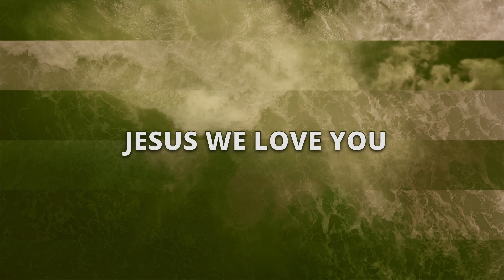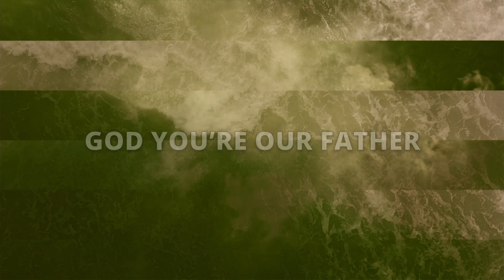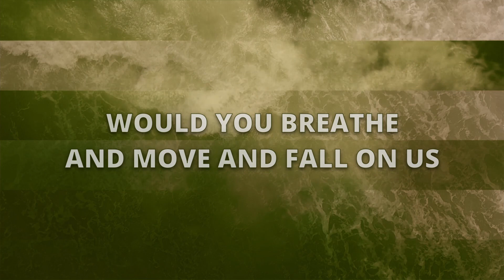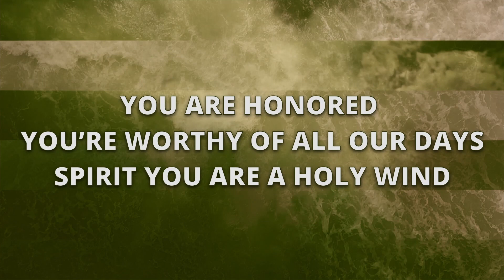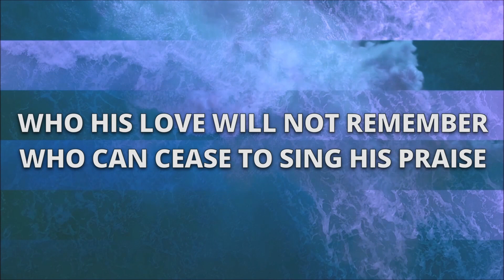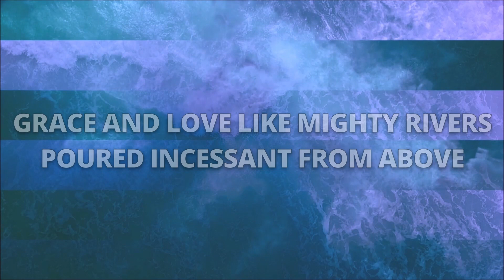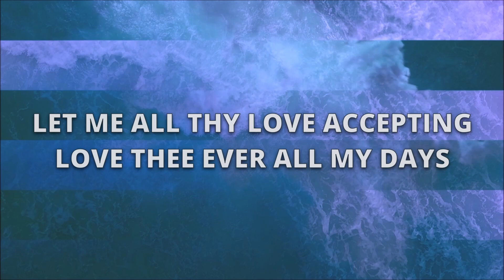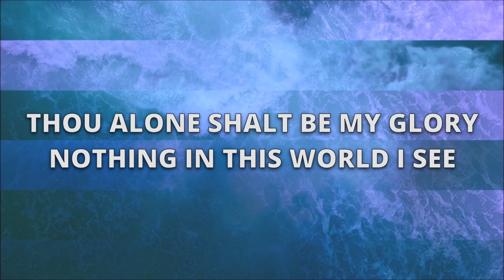Bentley Baptist Church Sunday Service 15th January 2023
Are you good at listening to instructions, or do you struggle to pay attention?

Continuing our series from the book of Acts, Joel unpacks three instructions given by a guy named Peter that transformed the lives of his listeners...

Join us on Sunday 15th January at 10.30am as we explore this together - we'll also be sharing communion so you may wish to be prepared with bread and wine/juice.